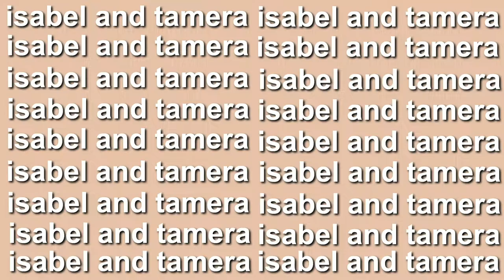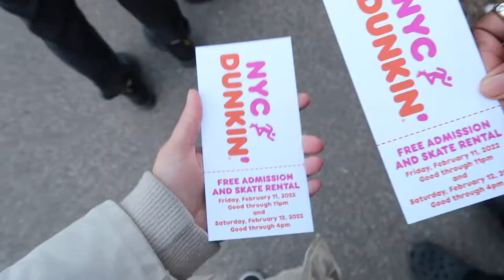our first time ice skating together | NYC Couple Vlog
Welcome to our little date night! We attended the Dunkin Donuts skate night and had such a great time. and it was FREEEEE (our fav). this was our first time ever ice skating together and we truly had such a nice time. lots of laughs, almost-falls, and fun. we have a tiny little announcement for those who don't already follow us on insta... nothing too serious, but we are going to start vlogging less. we're thinking of getting back into more chit chat videos that bring more value to us and to you. we get a ton of relationship advice questions and want to share more of that on this channel. let us know what you think! it will be like a podcast vibe.